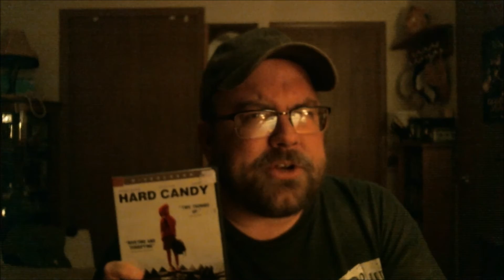Hard Candy (2005)-Review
My thoughts on the 2005 film Hard Candy.